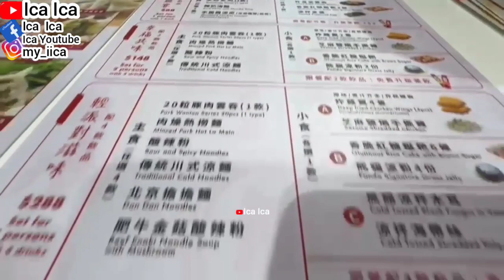KULINER VLOG AT JAPANESE RESTAURANT PANDAN WONTON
HOT STAR LARGE CHICKEN
PACIFIC COFFEE RESTAURANT
RESTAURANT KOREAN FOOD
KOREAN BUFFET AT RESTAURANT
JAPAN HOKKAIDO CAFE RESTAURANT
PANDA WONTON RESTAURANT
CAFE DE CORAL RESTAURANT
FAIRWOOD RESTAURANT
STARBUCKS RESTAURANT
MCDONALD'S RESTAURANT
KFC CHICKEN RESTAURANT
CHINESE RESTAURANT
JOLLIBEE RESTAURANT
IPHONE STORE
SAMSUNG GALAXY
SALAD RECIPE
WALKING TOUR
HOLIDAYS VLOG
TRAVEL VLOG
TRAVELING VLOG
HOME TOUR
HOUSES TOUR
SAFETY WALK
BUILDING TOUR
BUS TOUR
TRAINS TOUR
HOLIDAYS VLOG
VACATION TIME
LIBURAN LOW BUDGET
HOTEL TOUR
APARTMENT TOUR
KOREAN FOOD
RESTAURANT CHINA
RESTAURANT HONG KONG
RESTAURANT SINGAPORE
RESTAURANT MACAU
RESTAURANT INDONESIA
RESTAURANT MALAYSIA
RESTAURANT THAILAND
RESTAURANT AUSTRALIA
RESTAURANT FAIRWOOD
RESTAURANT STARBUCKS
RESTAURANT MCDONALD'S
RESTAURANT KFC
RESTAURANT PHILIPPINES
RESTAURANT TAIWAN
INDONESIAN FOOD
THAILAND FOOD
JAPANESE FOOD
CHINESE FOOD
SINGAPORE FOOD
TAIWAN FOOD
HONG KONG FOOD
KOREAN FOOD
MALAYSIA FOOD
PHILIPPINES FOOD
AMERICAN FOOD
ITALIAN FOOD
MACAU FOOD
VIETNAM FOOD
INDIAN FOOD
ARABIC FOOD
KOPI STARBUCKS
STARBUCKS COFFEE
KOREAN FOOD
KOREAN TEA
KOREAN DRINK
VIETNAM FOOD
VIETNAM TEA
VIETNAM DRINK
ENGLISH BREAKFAST
ENGLISH FOODS
ENGLISH VLOG
SWISS COFFEE
SWISS FOOD
SWISS VLOG
JAPANESE FOOD
JEPANG VLOG
JAPAN VLOG
BUAH LECI
HAPPY FASTING DAY
PUASA RAMADHAN
BUKA PUASA
SAHUR PUASA
LUNCH TIME
DINNER TIME
BREAKFAST TIME
RESTAURANT REVIEW
KULINER REVIEW
WARUNG LEGENDARIS REVIEW
CAFE RESTAURANT REVIEW
CULINARY VLOG
KULINER VLOG
CULINARY TIME
WARUNG MAKAN
WARUNG ANGKIRINGAN
CAFE VLOG
RESTAURANT VLOG